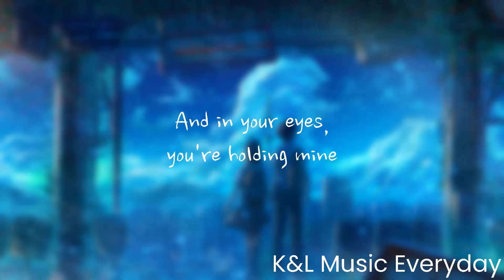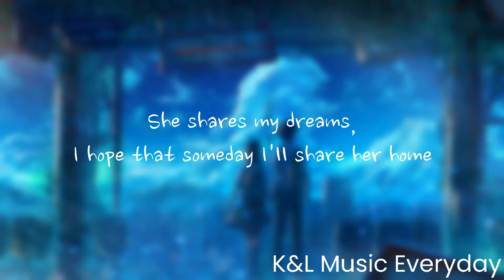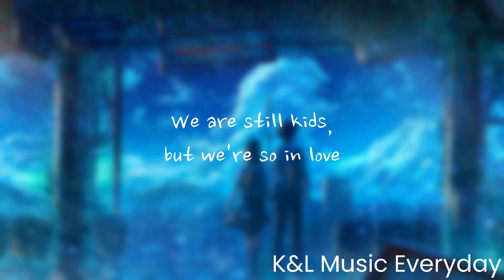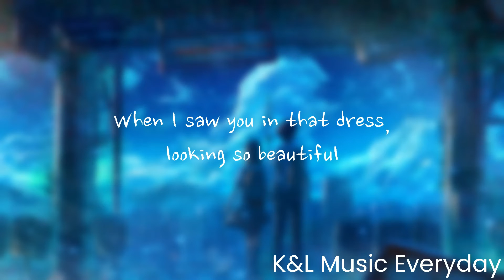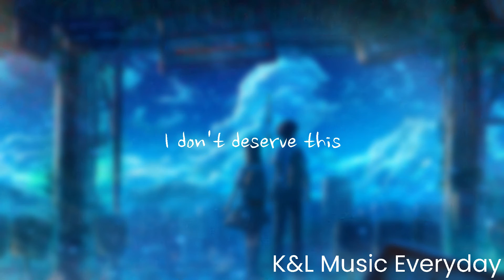"Perfect" By Ed Sheeran (Lyrics)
Respect The Owner Of This Song.

Song:
Perfect
Artist:
Ed Sheeran

I'll Hope You Like It This Song!
If You Suggest A Song
Comment Now!